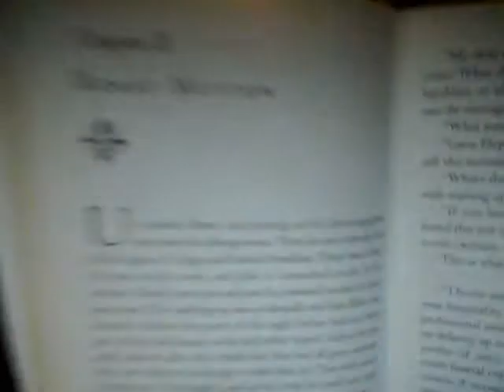The Hobbit Chapter 1 Part 3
Happy Tolkien Day!